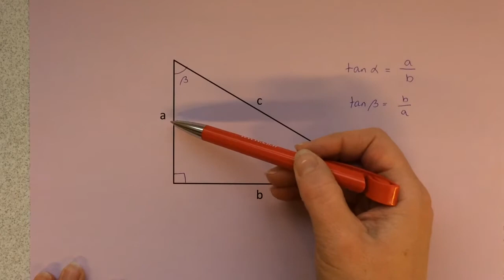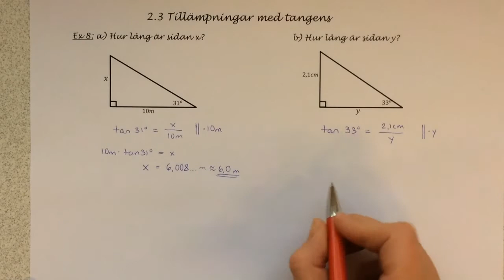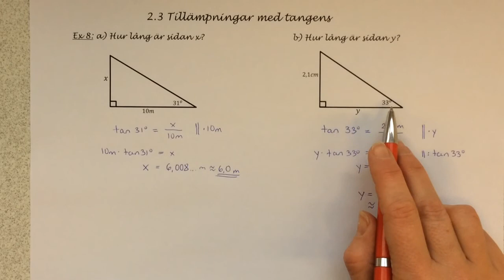Ma9 2.3.1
Teori till hur man beräknar kateters längd mha tangens. Pi9.